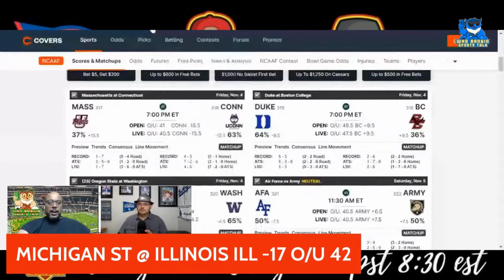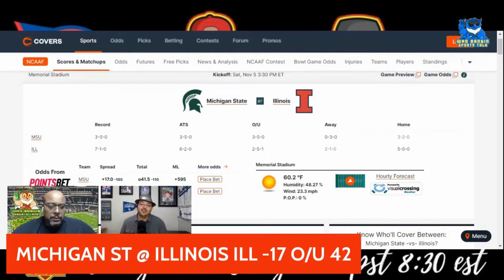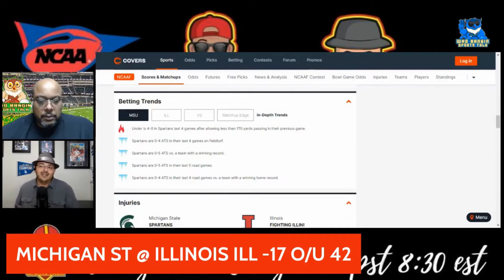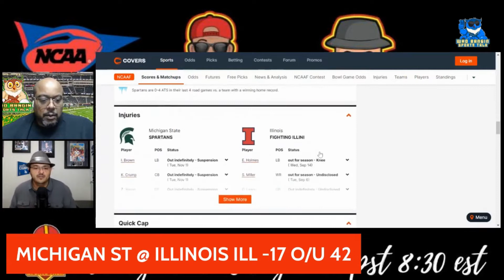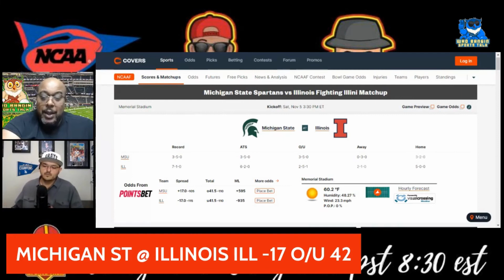MICHIGAN ST @ ILLINOIS Week 10 on Boss & da Sauce Show freepicks NCAA predictions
WhoBanginSportstalk Programing:
Boss and The Sauce Show Every Wednesday 5:30pm pst / 8:30pm EST
Join @BigRagoo62 and @djfrossbite911 as the breakdown a few of each weeks games and put ya on some good picks.

WNBA Picks with @ParlayTeece

Tune in to @Parlay Teece as he picks his spots  sports betting
WNBA 🏀
Link For Jay Money Merch!
Get your "Its us against the Bookies" shirts from our bro NBA Talk with Jay Money

OUR SHOWS!!

WamTalk Wednesdays
Professional Handicapper @trotwam gives his awesome breakdowns, stats, analyst and trends in the NBA. Freepicks Props and Futures

Rambaling and Gambling

Enjoy a fun filled show with our host  Dom rici  and weekly special guest. Join us all seasons as we talk Football. Basketball, Hockey, Baseball, Tennis, Soccer,  Horse Racing, and more..

ABOUT US
Who Bangin Sports Talk
Professional Sports bettor show, committed to providing the best handicapping advice, analyst, opinions, handicapping tools, and free picks. By way of breaking down teams, games, trends, betting strategies, and data giving viewers quality edges useful information and great entertainment. Join us year round for the best of College Football, NFL Football, College Basketball, NBA Basketball, Hockey, Baseball, and Horse Racing.

Twitter:  @BangingWho @djbiggboss @bigragoo62  @TROTWAM @DutchBoyFresh
We encourage all collaborations, questions, and comments.